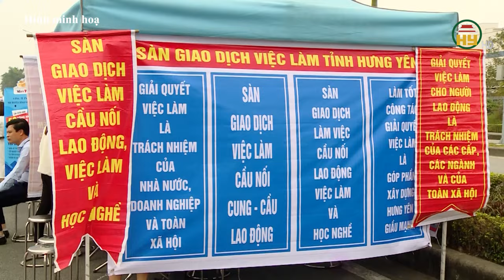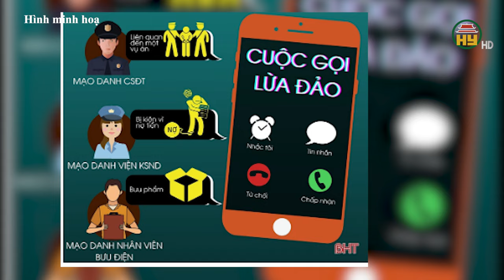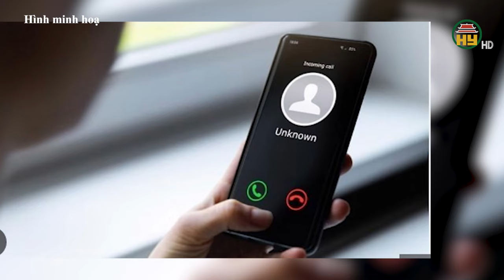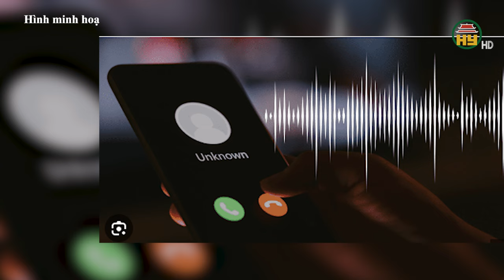Đề xuất mở rộng diện tham gia bảo hiểm thất nghiệp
Hưng Yên TV | Đề xuất mở rộng diện tham gia bảo hiểm thất nghiệp
Bộ Tư pháp đang thẩm tra hồ sơ xây dựng dự án Luật Việc làm sửa đổi. Bộ Lao động Thương binh và Xã hội - cơ quan chủ trì soạn thảo, đề xuất mở rộng diện tham gia bảo hiểm thất nghiệp. Bên cạnh các nhóm như luật hiện hành, cơ quan này đề xuất bổ sung người lao động có giao kết hợp đồng xác định thời hạn từ một tháng; người có hợp đồng từ một tháng trở lên nhưng làm việc không trọn thời gian, có tổng mức tiền lương tháng bằng hoặc cao hơn tiền lương làm căn cứ đóng bảo hiểm xã hội bắt buộc thấp nhất theo Luật Bảo hiểm xã hội (hiện là 3,45-4,96 triệu đồng tùy vùng). Ngoài ra, quản lý doanh nghiệp, kiểm soát viên, người quản lý điều hành hợp tác xã hưởng lương và tham gia bảo hiểm xã hội bắt buộc cũng nằm trong diện đề xuất đóng bảo hiểm thất nghiệp. Chính phủ sẽ bổ sung nhóm có thu nhập ổn định, thường xuyên phù hợp với điều kiện phát triển kinh tế - xã hội từng thời kỳ. Theo Luật hiện hành, người lao động phải tham gia bảo hiểm thất nghiệp khi làm việc theo hợp đồng lao động hoặc không xác định thời hạn; hợp đồng lao động theo mùa vụ hoặc theo một công việc nhất định từ đủ 3 tháng đến dưới 12 tháng.
Địa chỉ: 164 Nguyễn Văn Linh, thành phố Hưng Yên, tỉnh Hưng Yên
Tiktok: Truyền hình Hưng Yên
Facebook: Đài Phát thanh và Truyền hình Hưng Yên
Zalo: Đài PTTH Hưng Yên